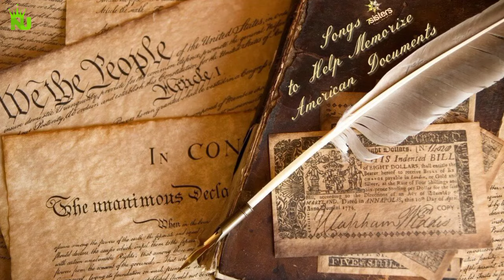The Untold Story of Mansa Musa- the Richest Man Ever(Black Culture) | Mansa Musa Short Summary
Mansa Musa, one of the wealthiest people who ever lived - Jessica Smith
The Richest Man Who Ever Lived - Mansa Mus
Richest Person in History
Mansa Musa and the Mali Empire - ROBERT SEPEH
Mansa Musa - Richest Man In The World
The Untold Story Of The Richest Man In History: Mansa Musa
Black sucessful entrepreneurs

DESCRIPTION⬇️

Greetings, fellow curious minds! Today, Today we're delve into the fascinating life of Mansa Musa,
Mansa Musa, the richest man ever, used his wealth to support Islam, expand his empire, and establish trade relationships, but his excessive distribution of gold during his pilgrimage to Mecca caused unintended economic consequences.
So here the short Summary of Mansa Musa history (Black culture)
1.  Mansa Musa, the richest man ever, caused inflation with his excessive gold, but he also used his wealth to support Islam by building mosques and schools.
2.  Mansa Musa, born into wealth, became ruler of the Mali Empire after his father's death, and focused on consolidating power and expanding the empire through control of its resources, particularly the gold mines.
3.  Mansa Musa was a wise and just ruler who implemented reforms, established trade relationships, and maintained stability in his empire, all while facing challenges and displaying intelligence, charisma, and leadership skills.
4.  Mansa Musa, the richest man ever, controlled trade routes, had access to gold mines, established trade relationships, and amassed a net worth of $400 billion.
5.  Mansa Musa, the richest man ever, distributed a staggering amount of gold during his pilgrimage to Mecca, causing inflation, while also spreading Islam and showcasing the wealth of the Mali Empire.
6.  Mansa Musa, the richest man ever, embarked on a pilgrimage to establish diplomatic relationships, exchange gifts, and establish trade relationships, but his generosity caused unintended economic consequences in Egypt.
7.  Mansa Musa's pilgrimage to Mecca solidified his reputation as a generous and powerful leader, but he also faced challenges in managing and protecting his wealth while expanding the Mali Empire and promoting Islamic culture.
8.  Mansa Musa, a strict ruler who enforced Islamic law, used his wealth and power to benefit his people, promote Islam, and expand his empire, leaving a lasting legacy as an important and inspirational figure in African and Islamic history.

My Audience Searches⬇️

comparison video
richest person
richest person ever in the world
mansa musa richest person in history
richest players in history
the richest person in history
prageru history slavery